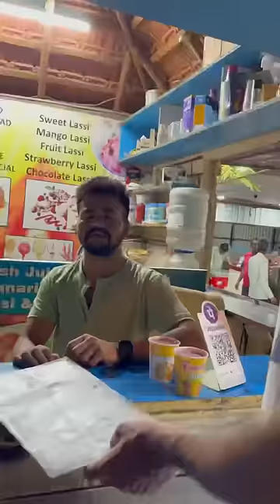Naan heliddu thappa…😅😂😂